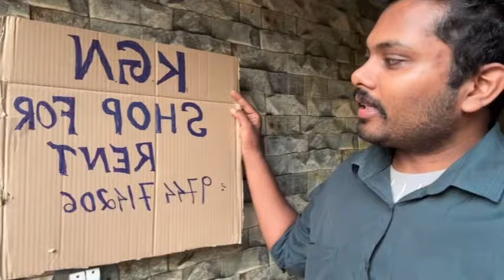കേരളത്തിൽ ഒരു ബിസിനസ് തുടങ്ങിയ എന്റെ അവസ്ഥ ? ആരും ഇവിടെ ഒന്നും തുടങ്ങരുത് !🙏🏻 save Kerala from 🙏🏻🙏🏻